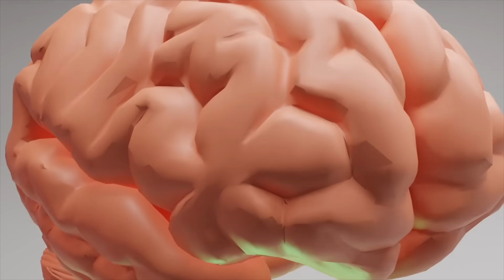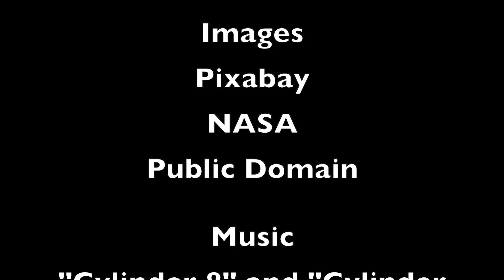10 Unusual Scientific Discoveries for September, 2023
An exploration of 10 Unusual Scientific Discoveries for September, 2023.